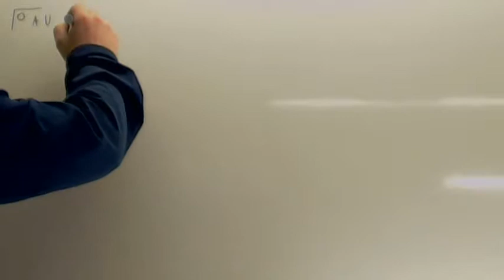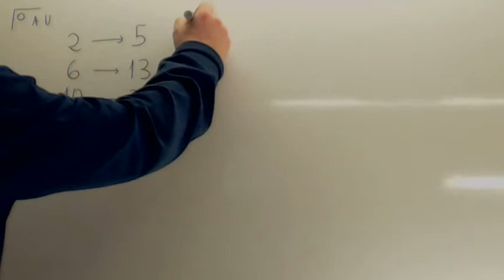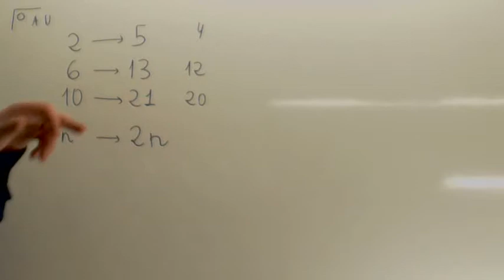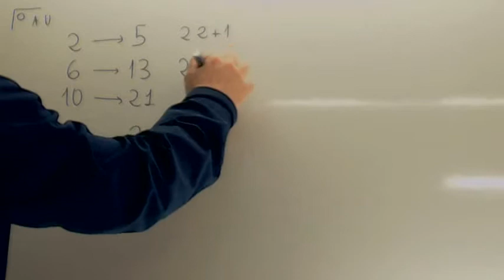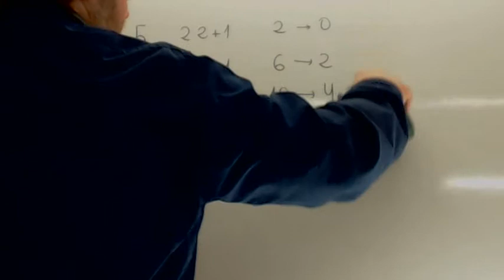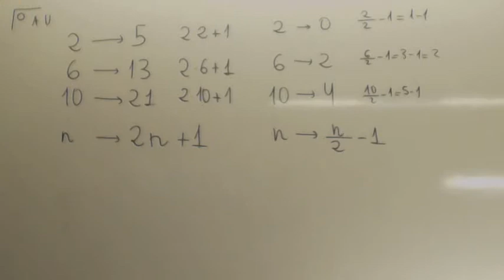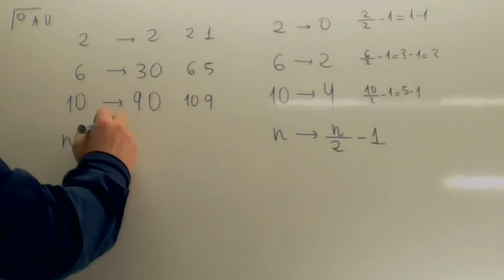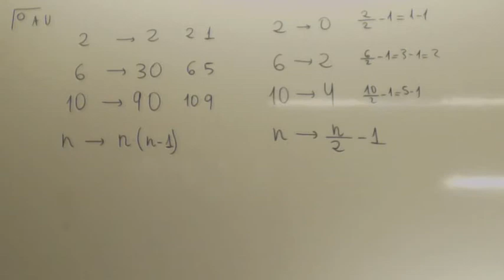Expresion algebraica Relacion entre dos listas Usero